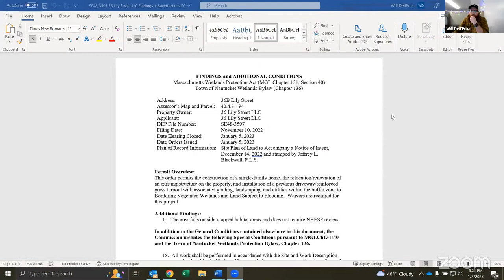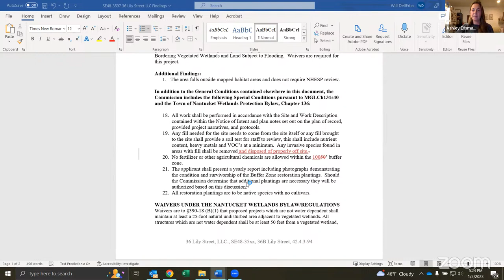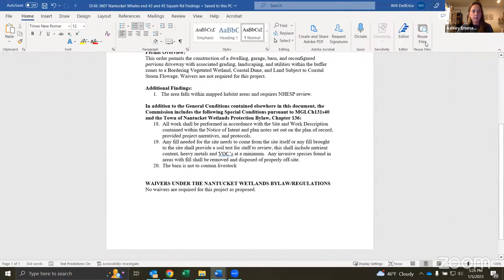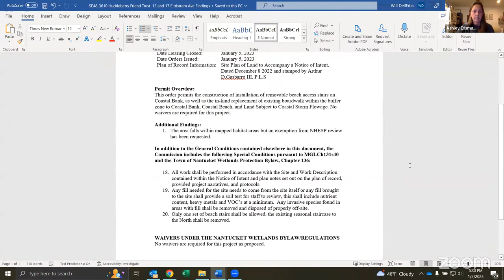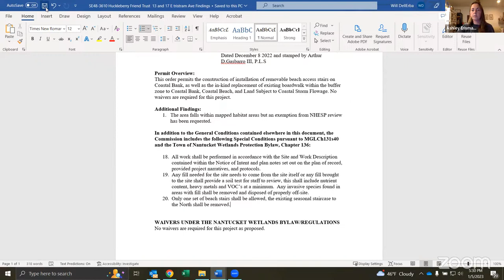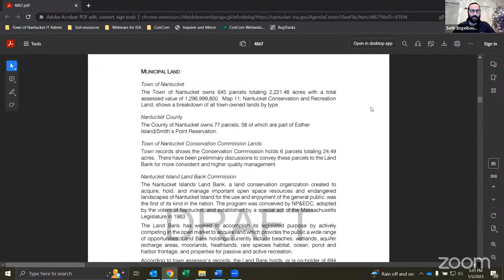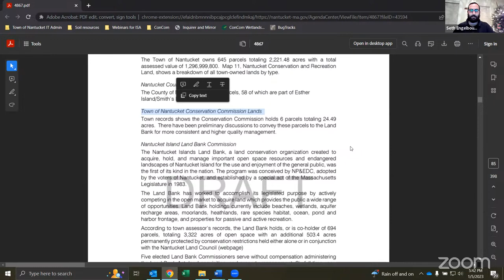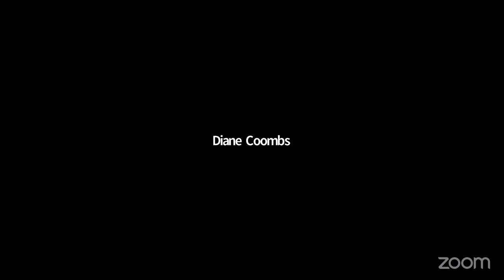Nantucket Conservation Commission - January 5, 2023